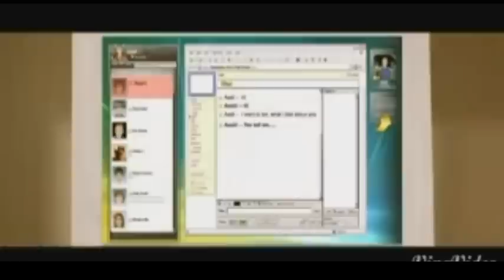Bilal Saeed | Cover Song | Samjh Mainu Aave Naa FT Kay'DR 2015 || TRP- Musical Trap || 2K15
"Samjh Mainu Aave Naa " is performed by Kay'DR The  and produced by GFD
Track: Samjh Mainu Aave Naa
Artists: Kay'DR

MusicalTraprRecords